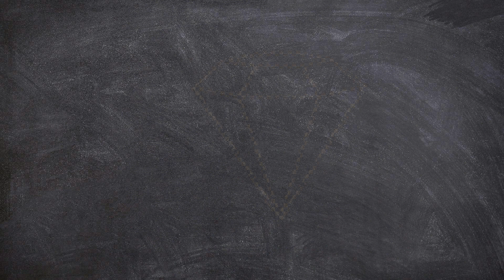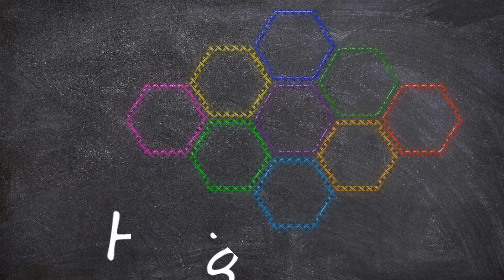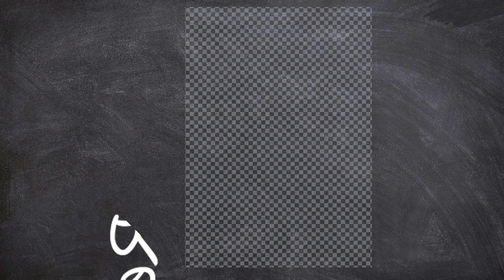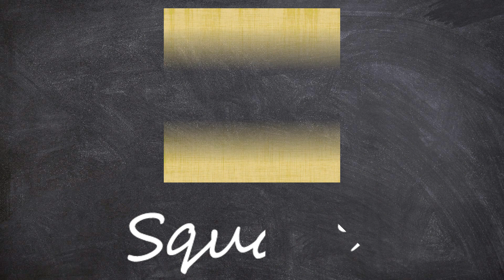Learn New Shapes drawing,Colors for kids | Toddler Learning videos,2d shapes song,shapes activity